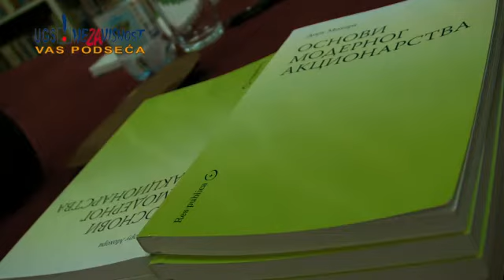Predstavljanje knjige "Osnovi modernog akcionarstva" i tribina VI deo